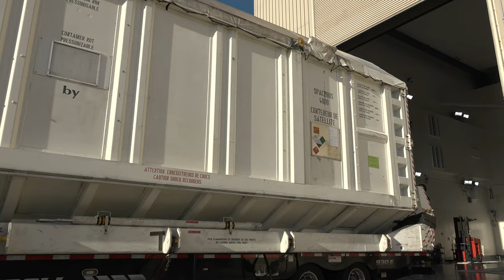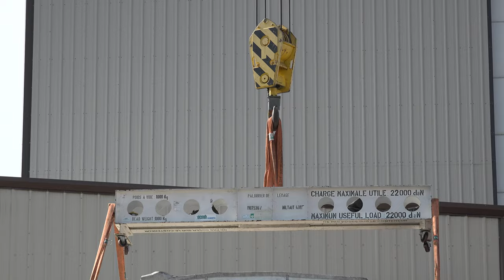SWOT Spacecraft Transport from Astrotech to SpaceX Facility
The SWOT spacecraft is transported from Astrotech to the SpaceX facility in preparation for launch from Vandenberg Space Force Base in California.

Source: NASA Video and Image Library